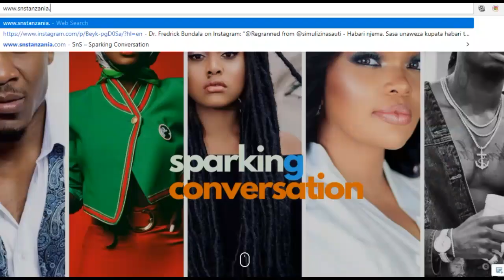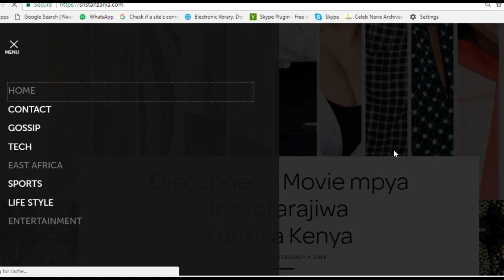Kajala kuhusu tetesi za kurudiana na P-Funk ‘Tuligundua tunamuumiza mtoto wetu’